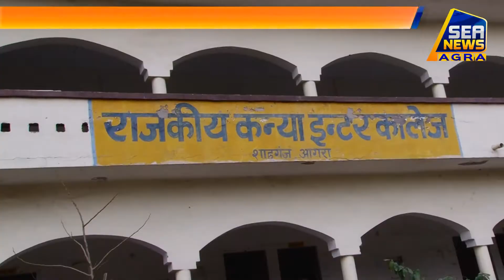राजकीय विद्यालयों के हालात बदतर